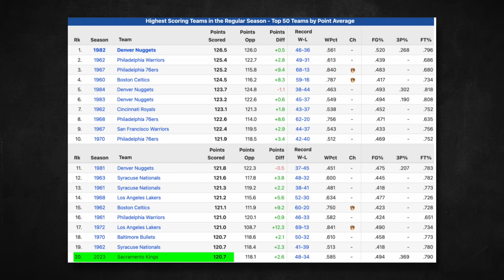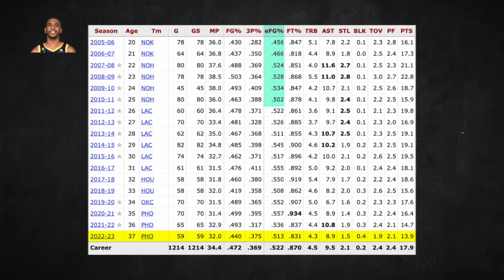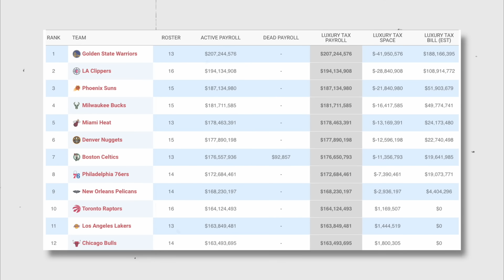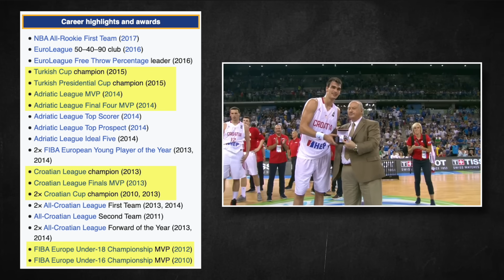The Scary Truth About The Warriors 2024 Death Lineup